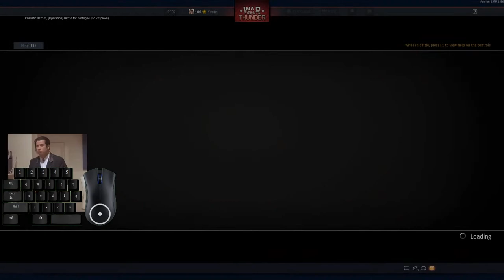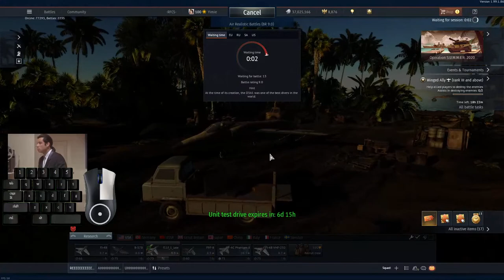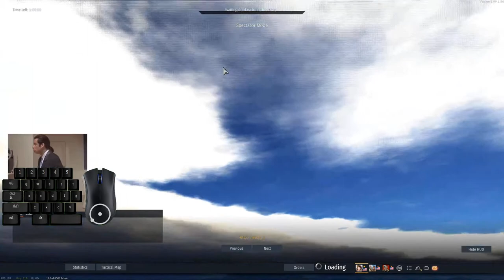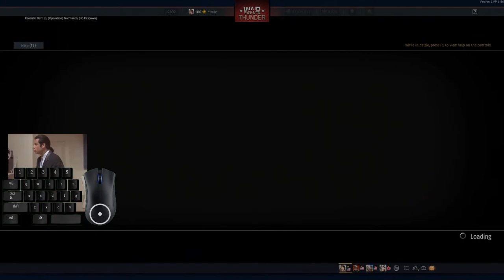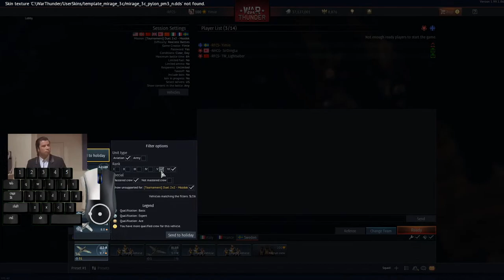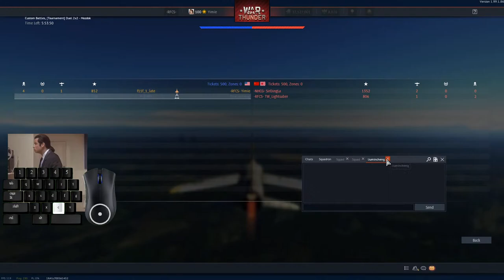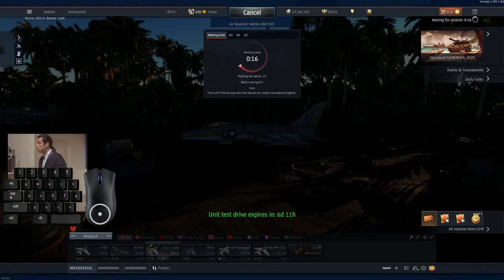Full Stream 08/20/2020 F11F jet or something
Flying some F11